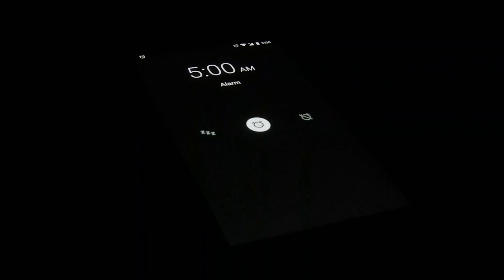Video of Alarming Mobile Phone | Free Stock Footage - No Copyright | 4K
Video of Alarming Mobile Phone.